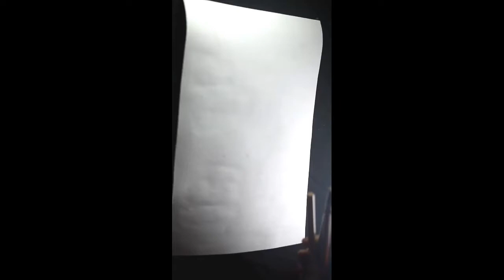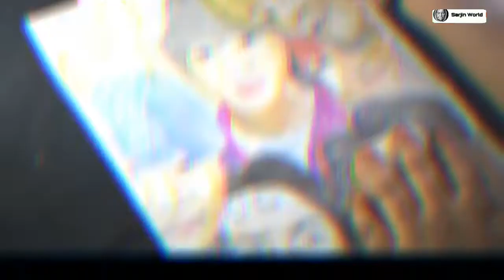BTS Grup drawing